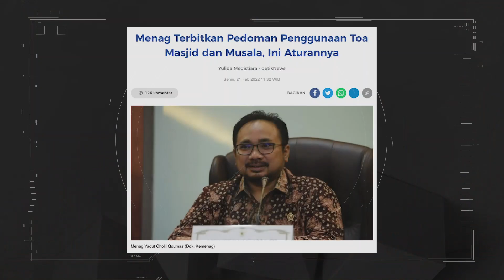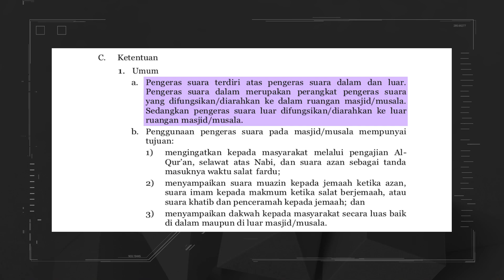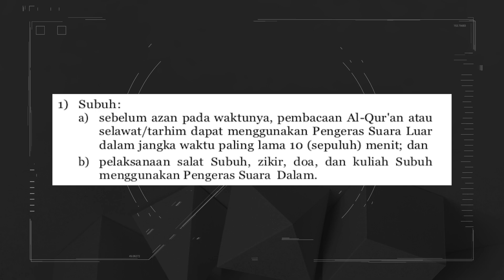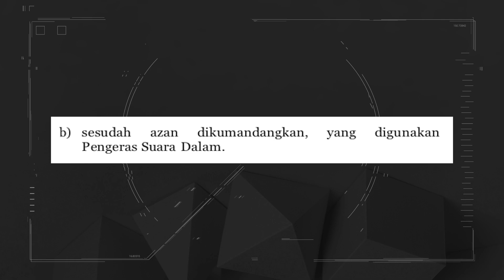VOLUME TOA MASJID DIATUR PEMERINTAH? | Geolive Headline by Mela